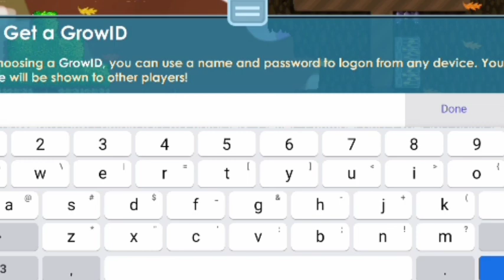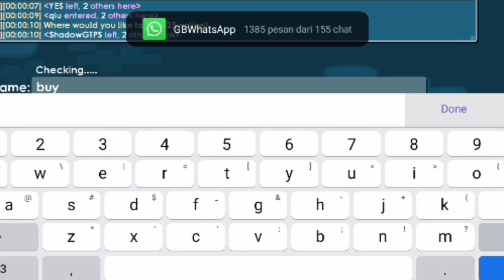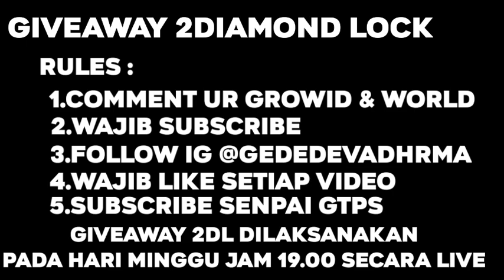Terbaru Lagi Nih Growtopia Private Server| GIVEAWAY 2DL RGT🔥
❖❯───【𝙎𝙃𝘼𝘿𝙊𝙒 𝙂𝙏𝙋𝙎】───❮❖

Shadow Store

🌟Growtopia Private Server EAPS🌟

↔️Note : Gw Itu Cuman Promoter Bukan Pemilik Server Jika Ada Kendala Hubungi Yg Mempunyai Server

📌Shadow GTPS Team

💲Buy Promote?Chat Here

u topia growtopia private server,
growtopia private server new 2021,
growtopia private server null topia,
growtopia private server no lag,